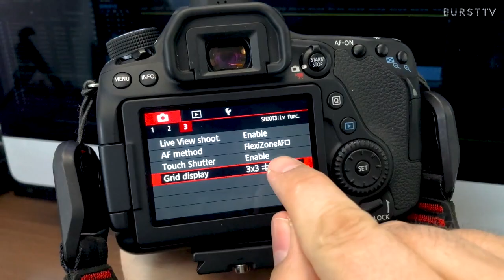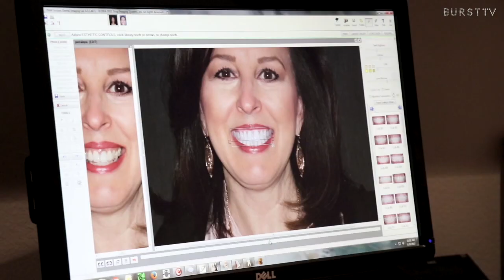5 Ways to Take a Terrible Dental Photograph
Before and after photos can be such a great marketing and educational tool for your dental practice.  BUT who really wants to learn best practices?  Instead, let's focus on all the ways to ruin them!